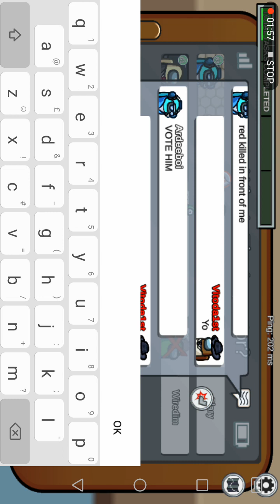Collaboration with @ArdeeSantosYT Part 1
Bro please don't mind the background noise LOL. the reason I can't edit thus is because I use canva and in canva its hard to download.